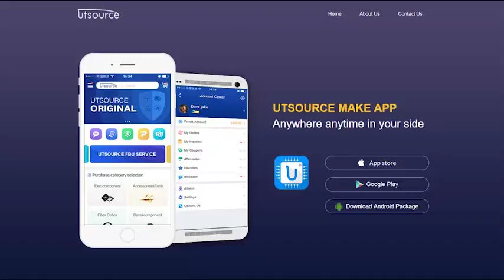30G123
Brand:Toshiba
Package / Case:TO-220